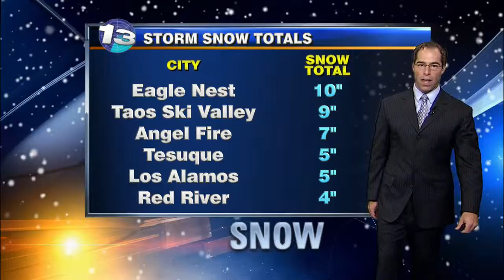Mark's Wednesday Night Forecast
Chief Meteorologist tallies the overnight snowfall and looks ahead to the next cold front headed this way.